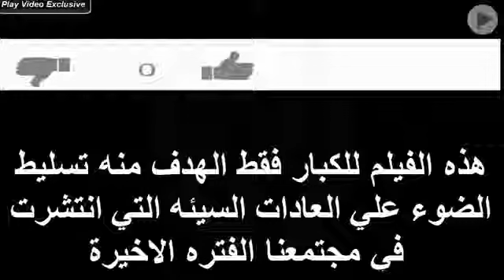فلم مصري ممنوع من العرض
افلام